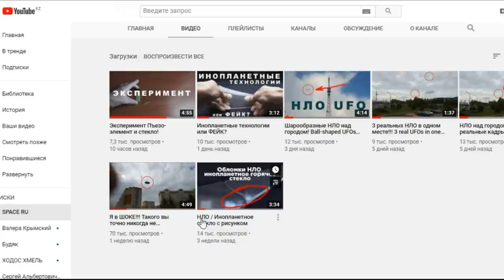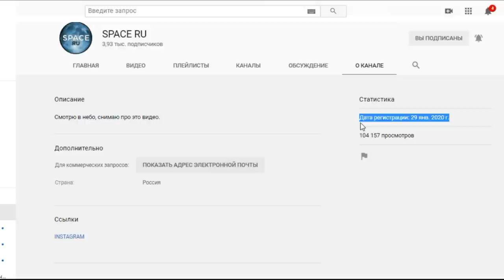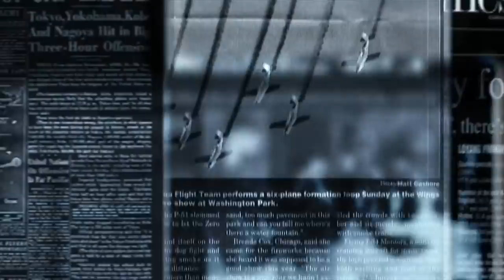СТЕКОЛЬЩИК🕵️‍♂️ и СТЕКЛО🔎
00:00 Они среди нас
00:42 Крушение
03:19 Находка
04:06 Рисунок на стекле
06:01 Чудо стекло
09:01 Три в одном
10:11 Два шара
10:34 Решётка в стекле.
11:58 Спалил стекляшку.
13:10 Не конец
13:28 Стекольшик об ЛАЖА лся.
14:08 Бла-бла-бла

💥 Люди в черном. 1997
💥 Прибытие. 2016
💥 Восхождение Юпитер. 2015
💥 Хижина в лесу. 2011